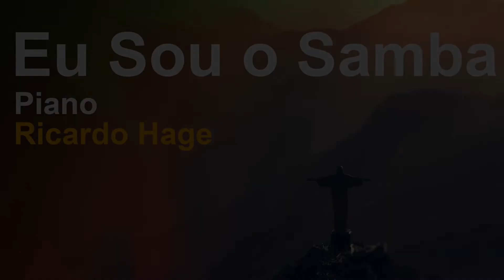A Voz do Morro (Eu Sou o Samba) - Piano - Ricardo Hage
Versão jazzística para piano de A Voz do Morro (Eu Sou o Samba), composição de Zé Keti.
Adaptação e performance: Ricardo Hage.